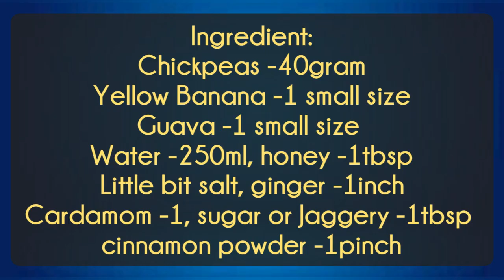Garbanzo Beans Milk Shake |Plant-based Protein Drink |Chanamilk+Banana+Guava Shake Recipe leaf food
Plant-based Rich protein milk shake recipe by leaf food

Chickpea seeds milk taste is quite good, and remarkably similar to soy milk

Chickpea seeds -Legumes -Garbanzo/Fava beans

As a rich source of vitamins, minerals and fiber, chickpeas may offer a variety of health benefits, such as improving digestion, aiding weight management and reducing the risk of several diseases

Additionally, chickpeas are high in protein and make an excellent replacement for meat in vegetarian and vegan diets

The chana seeds are high in fibre and protein and are a good source of iron, phosphorus, and folic acid

Plant-based rich protein peanut's milk shake recipe click this link 👇(pranic drink)

Ingredients:
Chickpea seeds -30gram
Yellow banana -1small size
Gova -1 small size
Water 200ml
Ginger -1inch
Cardamom -1
Cinnamon powder -1pinch
RawHoney -1spoon
Jaggery/brown sugar -1spoon

Leaf food (pure vegetarian cuisine)

Thanks for watchingy this video